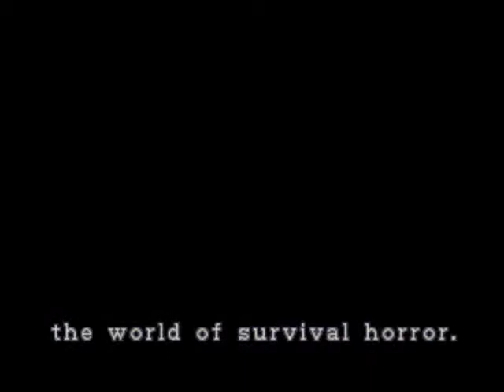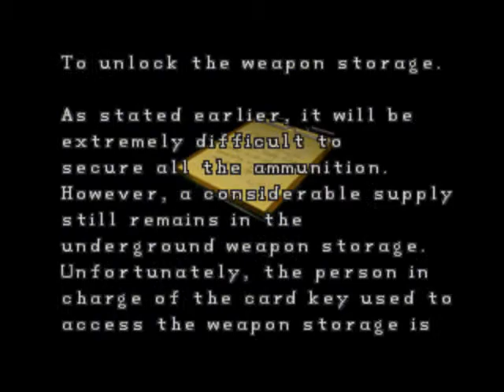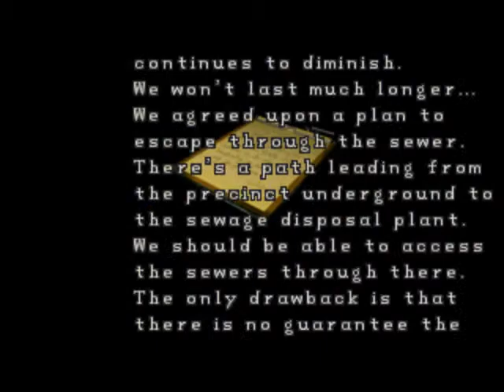Resident Evil 2 Leon B #3 - It's dangerous to go alone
Leon zdaje się mieć trochę bardziej pod górkę. Ale jakoś sobie radzę i zwiedzam dalej posterunek policji.